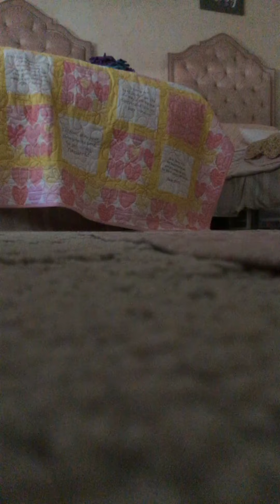About uncle Fred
Talk about uncle Fred he’s super mean